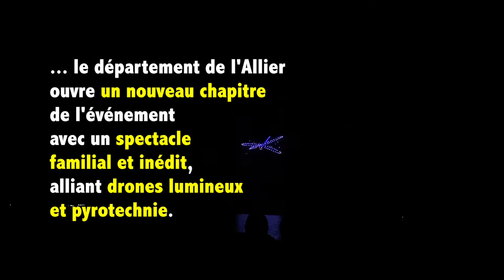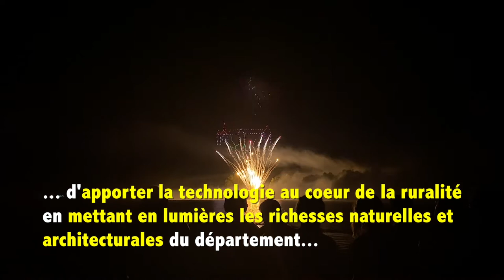Bourdonner en Bourbonnais - Allier Bourbonnais - Version narrative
[BOURDONNER EN BOURBONNAIS]
DRONES LUMINEUX ET PYROTECHNIE
ÉTANG DE SAULT - PRÉMILHAT

200 drones lumineux en un ballet virevoltant dessinant dans les nuits étoilées du Bourbonnais, des scènes imaginaires ponctuées d’effets pyrotechniques, avant un final en apothéose où la voûte céleste se colore de mille lumières.

Un spectacle unique en région Auvergne-Rhône-Alpes, une initiative et une volonté clairement affichée du Département de l’Allier, d’apporter la technologie au coeur de la ruralité en mettant en lumières les richesses naturelles et architecturales du Bourbonnais ainsi que les symboles forts de son identité.
Durée : 2'06"
Réalisation : Gérard Charbonnel